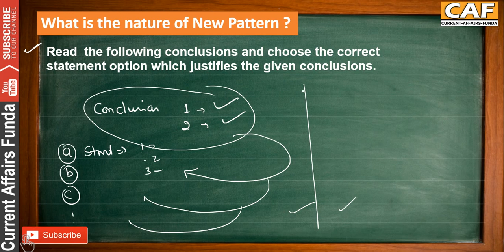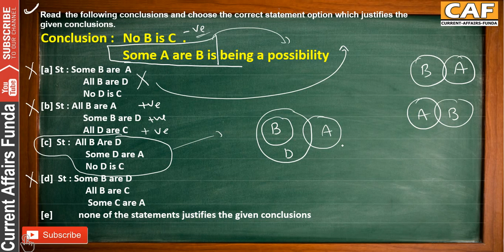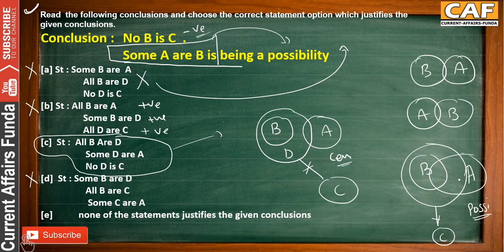Syllogism New Pattern For SBI PO Set - 1 [ Less than 1 Minute ] Basic to Advance (IBPS , LIC etc)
In this video we have explained the new pattern of syllogism that is essentially important for SBI PO exams .
have a look these questions and understand the theme to detect such questions in exam .

If you are a beginer then watch these basics videos to understand the Syllogims :